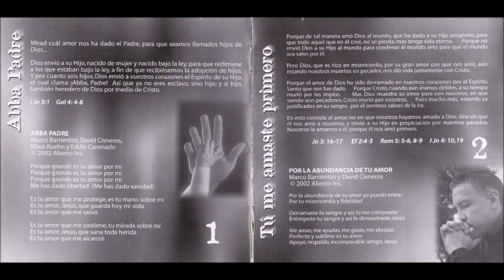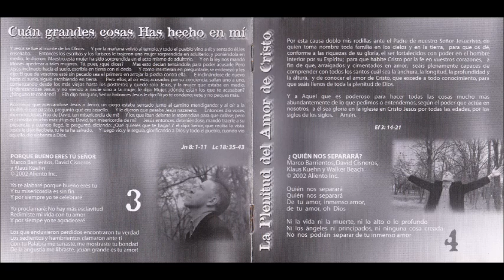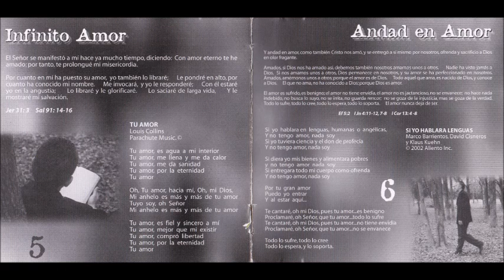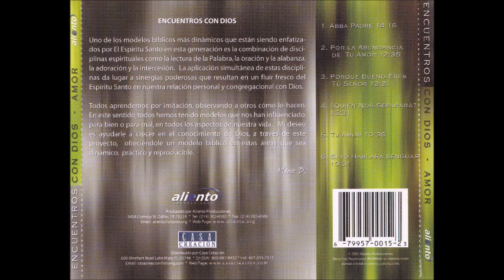Marco Barrientos Tu Amor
Canción: Tu Amor
Intérprete: Marco Barrientos
Album: Encuentros Con Dios – Yo Soy Amor
Año: 2002
Compositor: Louis Collins